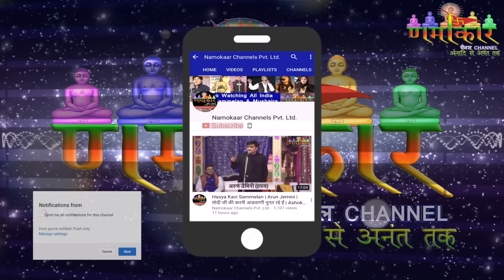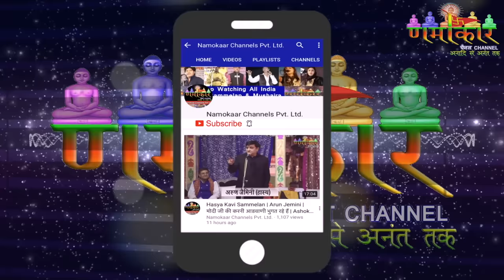DR. Rahat Indori | IIT Delhi 14 October 2017 | Hasya Kavi Sammelan | Namokar Poetry Channel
वीडियो पसन्द आया हो तो Like और Share ज़रूर करें

सभी प्रकार के कार्यक्रम की रिकॉर्डिंग के लिये हमसे आज ही सम्पर्क करें ।